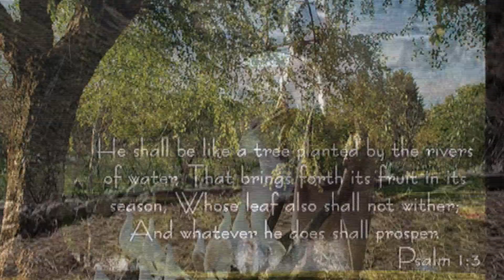Today's God's Gift || 12th August 2022 || Bro. Judson Abraham garu || Gift of Jesus Ministries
Hi, we are conducting Sunday revival meetings every Sunday. If you are in and around Warangal feel free to join us for a wonderful Worship, Word, and Prayer.( 4-6 pm )

place -
Gift of Jesus Worship Center, Grain Market, Balaji Nagar, Warangal, Telangana

Social Networks-
Judson Abraham